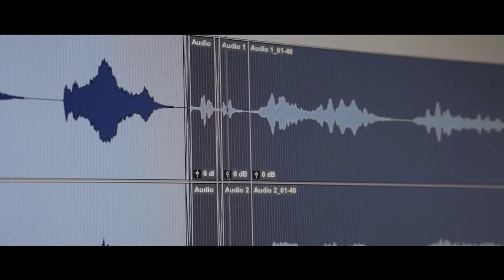The Sound of Alien Isolation